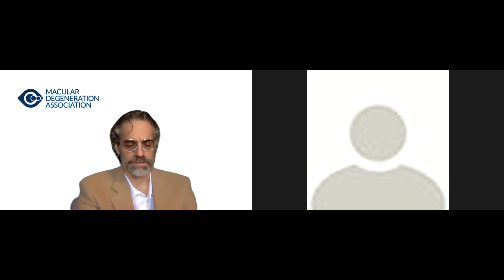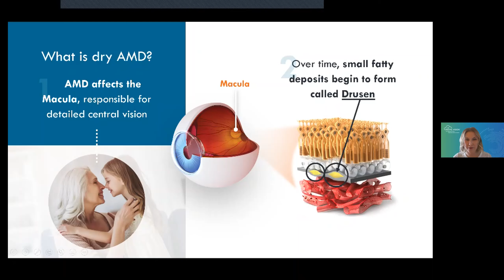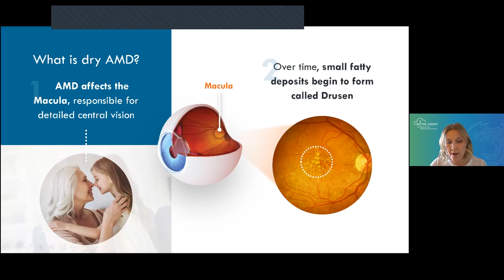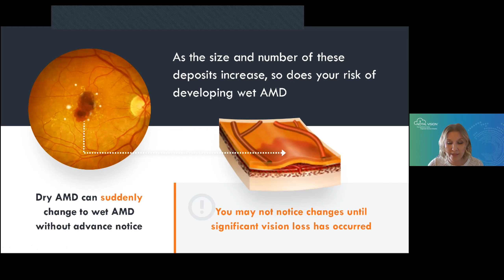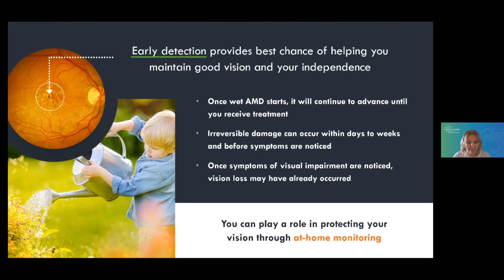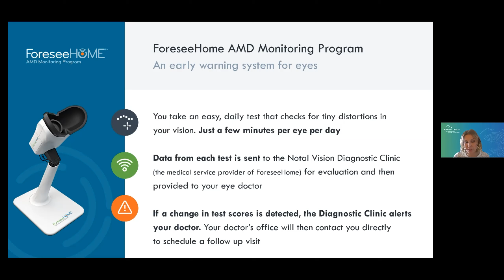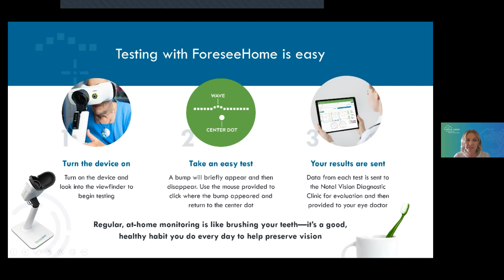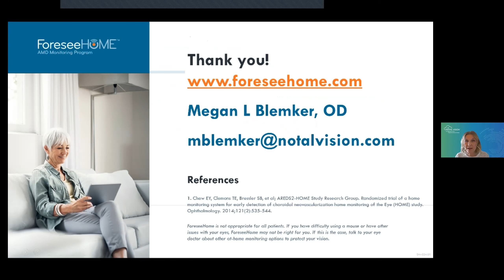Ask the Experts Feb 2021